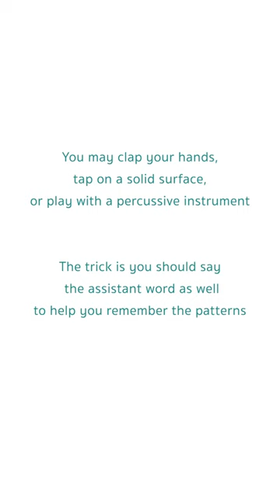Simple Trick to Sight Read The Triplets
Practice this one to improve your sight reading with the triplets.